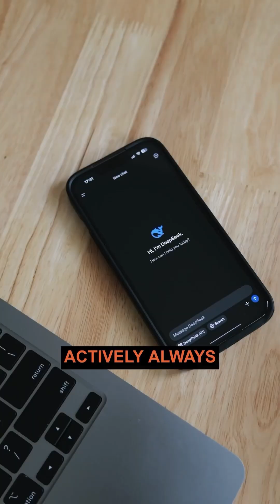Transhumanism? You Might Be Living It 👁️‍🗨️🤖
Transhumanism isn’t just sci-fi anymore. It’s not just cyborgs or floating minds—it’s using tech to transcend what it means to be human. From prosthetics to ChatGPT-enhanced creativity, we’re already stepping beyond biology. The question isn’t if transhumanism is real—it’s how far you’re willing to go with it.